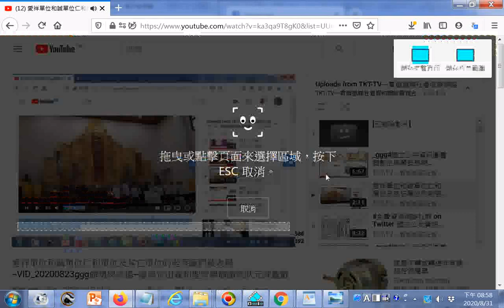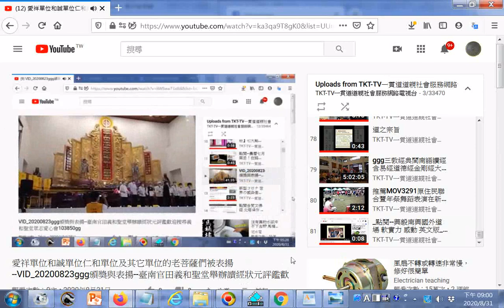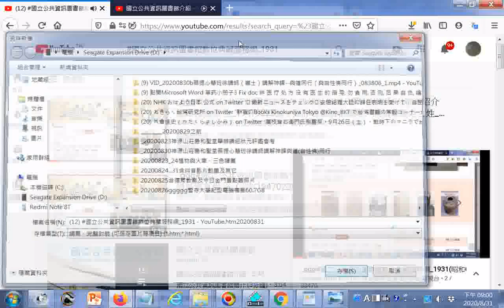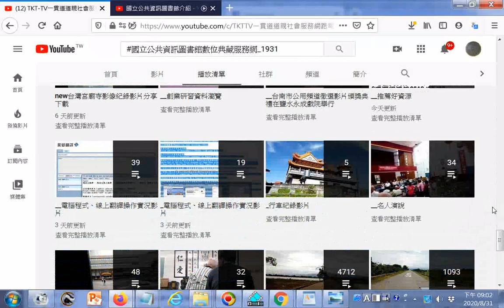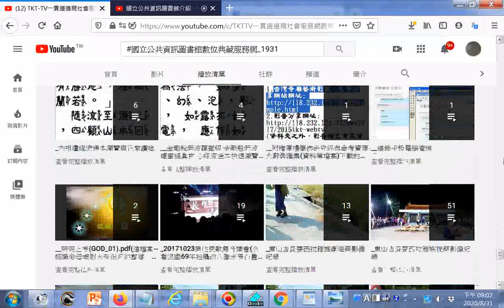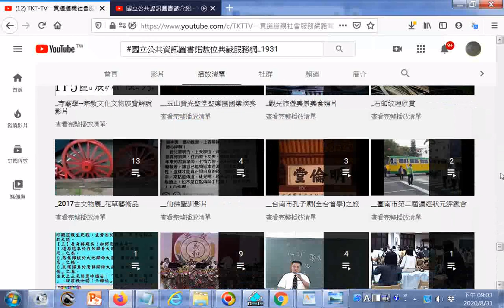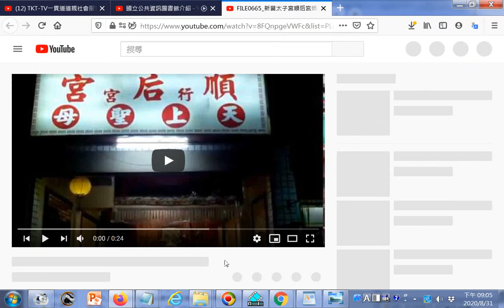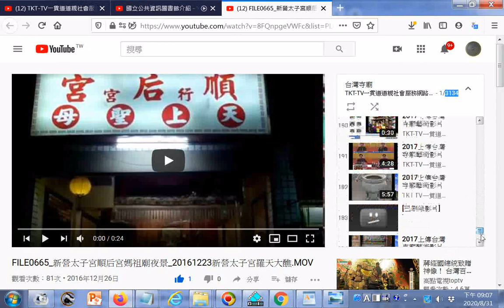IKTTV+ 台灣寺廟